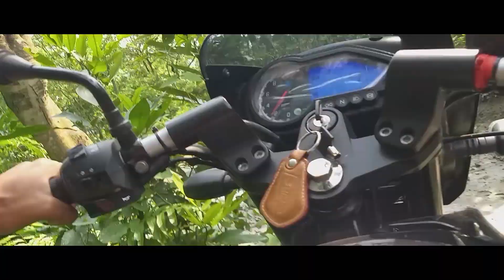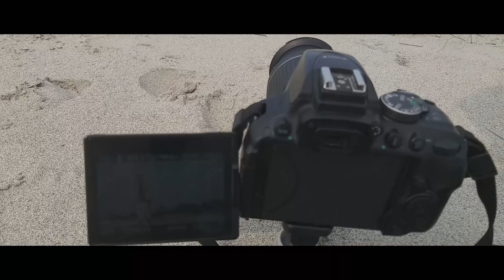DARK ROUTE BRIGHT DESTINATION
💥 Watch "DOUR - An Assamese Short Film" ⤵️

Thanks!